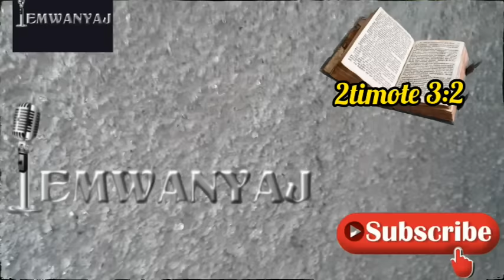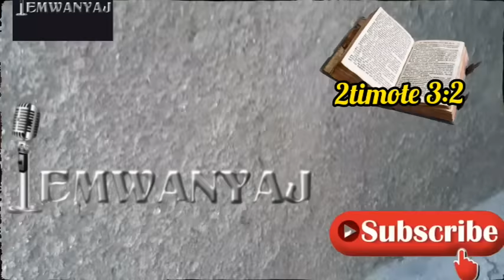Temwanyaj yon ansyen Rapé ki fe tout eksperyans li nan dyab (HAITI RAP AND RAGA) masterdji sopadenot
SILVOUPEL, ABONE AK CHANEL LA POUW PA RATE ANYEN NAN SA NAP LAGE YO, PASKE YAP FEW KONNEN ANPIL BAGAY KI GEN DEYO A... mesiiii

⏩like ⏩share ⏩abone